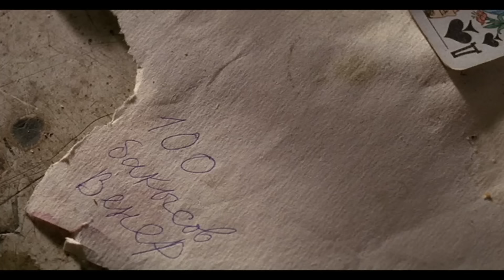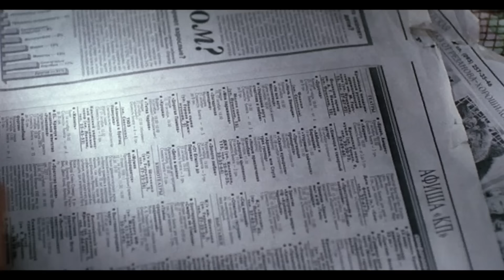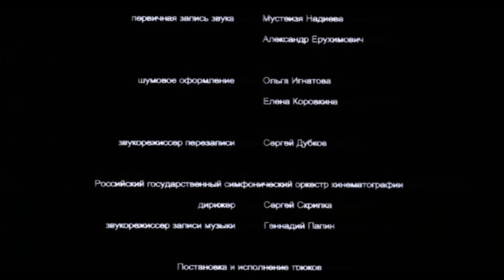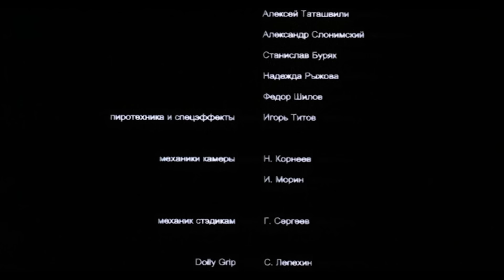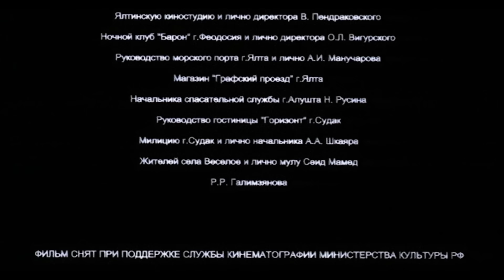НЕИСТОВАЯ КАРМЕН И ЧЕСТНЫЙ ОФИЦЕР: ЛЮБОВЬ БЕЗ ПРАВИЛ. Кармен. Мелодрама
Он - примерный сотрудник милиции, честный и исполнительный, «правильный», как с плаката, скоро будет повышен по службе… Она - заключенная, отрабатывающая свой срок на табачной фабрике, прозванная за дикий и непокорный нрав «Кармен»…

Роковая встреча девушки и охранника меняет их жизни раз и навсегда. И это даже не история любви, не еще один фильм о «мужчине и женщине», это история настоящей страсти, страсти на грани между свободой и смертью.